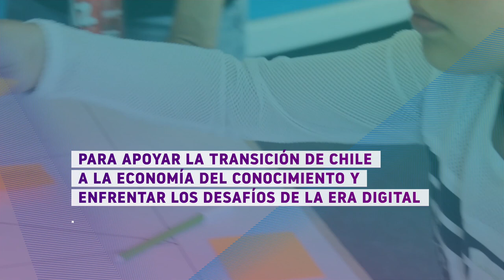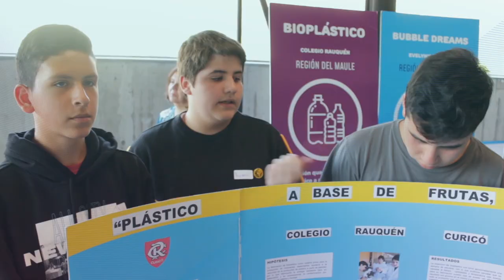FUNDACIÓN KODEA, CHILE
La Fundación KODEA ganó el Primer Lugar del del Premio Visionarios JK del BID en su 6ta edición, 2020. En este video pueden ver un resumen de su importante trabajo.

¡Conoce más sobre Premio Visionarios JK!